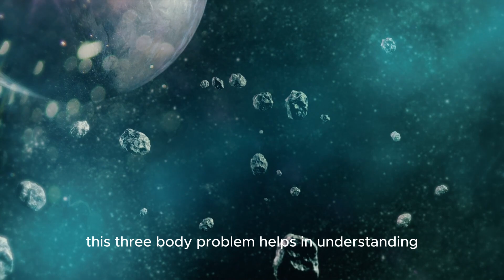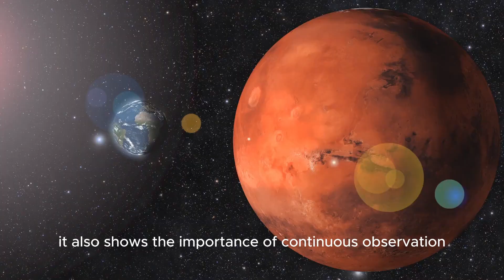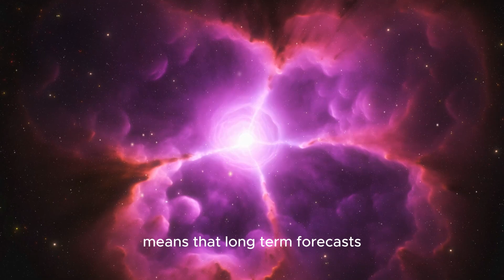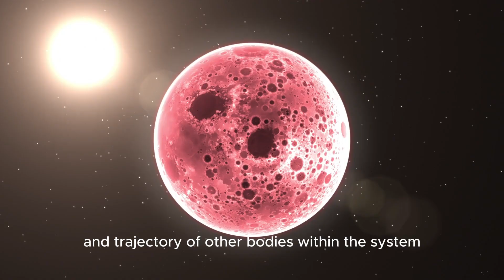Neil deGrasse Tyson: "Pluto JUST Collided With Neptune And Something Terrifying Is Happening!"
🔍 In this explosive new video:

- Neil deGrasse Tyson reveals shocking new details about Pluto's collision with Neptune!
- What exactly happened during this rare cosmic event? 🤯
- How is this collision affecting our solar system? 🌠

📅 Timestamps: 0:00 - Introduction 🌟 1:45 - Neil deGrasse Tyson’s latest insights 📈 4:20 - The moment of impact: What went wrong? ⚠️ 7:10 - Scientific implications and potential threats 🛡️ 10:30 - Expert opinions and predictions 🔮 13:55 - How this affects future space exploration 🚀 15:50 - Summary and key takeaways 📝

👀 Reasons to Watch:

- Unveiling Secrets: Dive deep into the latest revelations about this celestial collision 🌌
- Expert Analysis: Gain insights from Neil deGrasse Tyson himself 🧠
- Impact on Astronomy: Discover what this means for our understanding of space 🔭